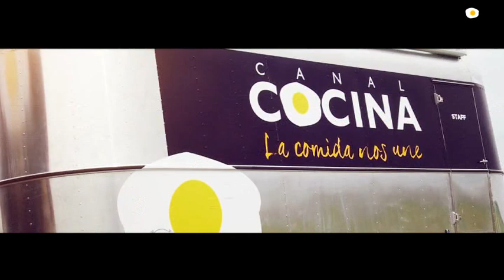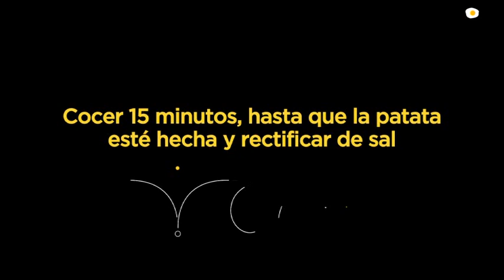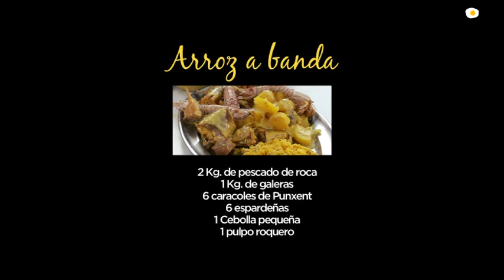Hoy cocina el Alcalde (de Peñíscola, Castellón)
Programa nº 47 de  "Hoy cocina el Alcalde" de Canal Cocina, rodado en Peñíscola en Octubre 2014 y cuya introducción con el personaje invitado (Andrés Martínez Castellá) se grabó en la Terraza de la Cafetería de nuestro establecimiento.

Un programa "muy bien cocinado" que no tiene desperdicio alguno, ya que muestra las maravillas de nuestra gastronomía local, de la mano de restauradores locales y de nuestra gente de la mar.